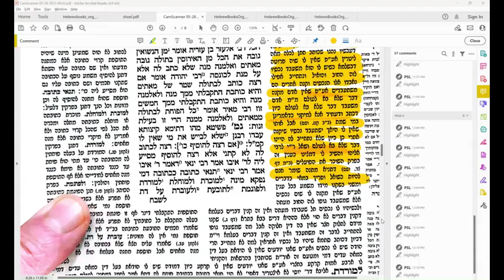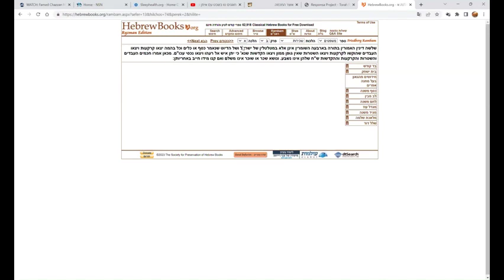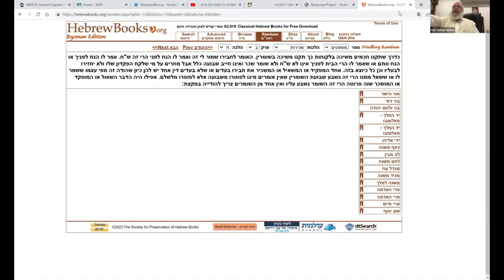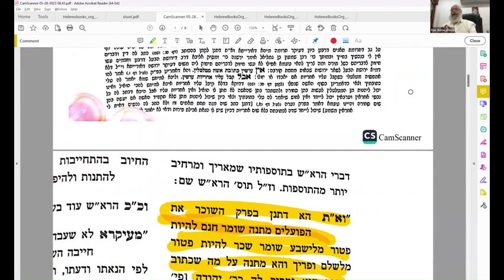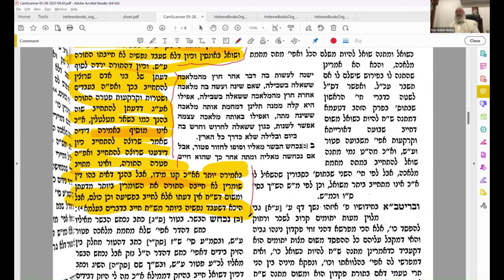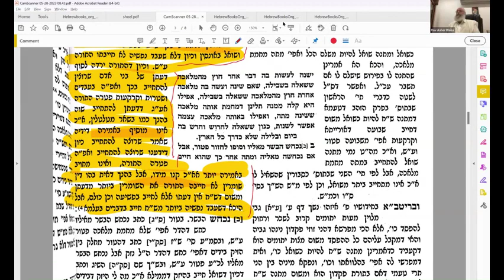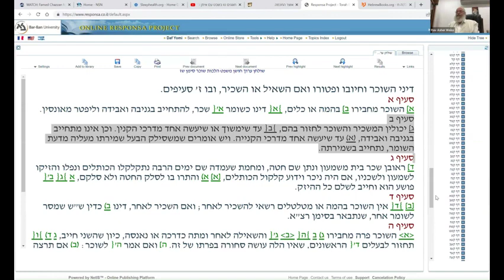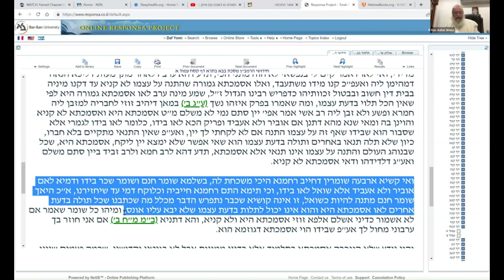HBrachos, HaRav Asher Weiss, 5.28.2023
THE SUGYA OF A BORROWER